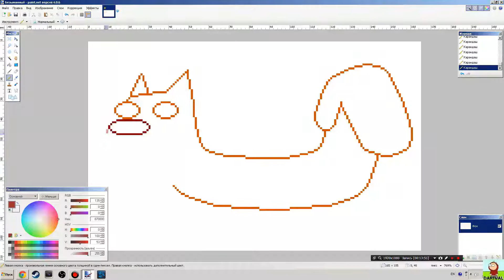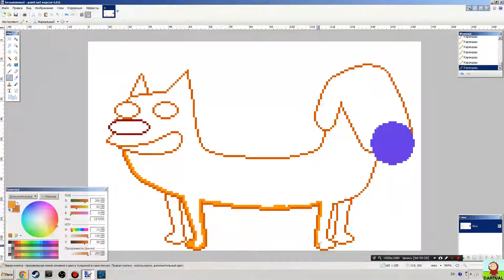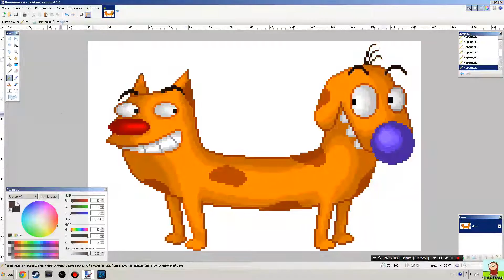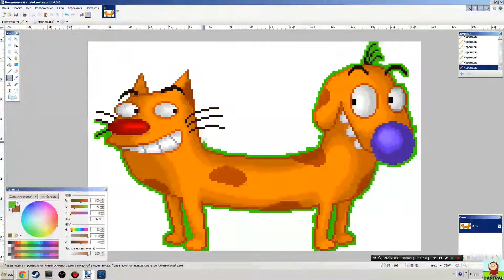Котопёс / CatDog [speedpaint] [pixel art]